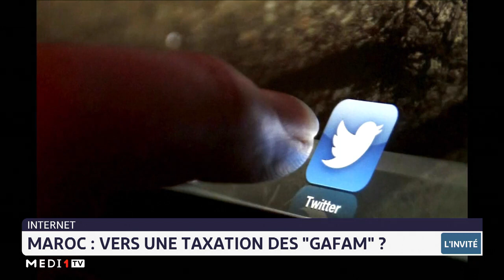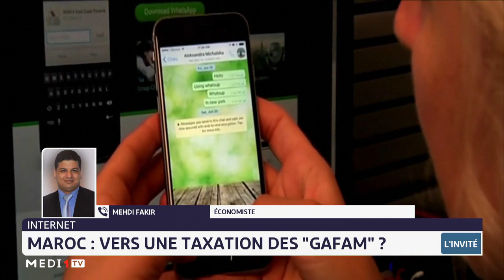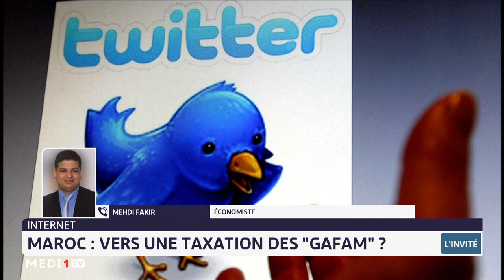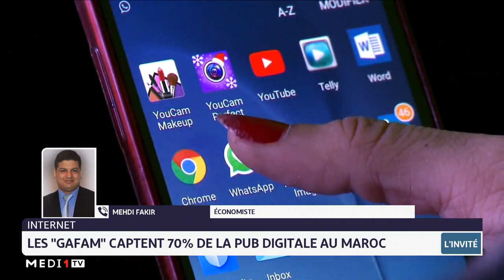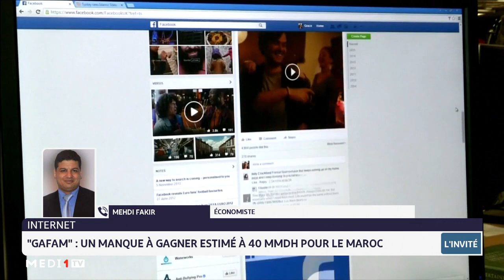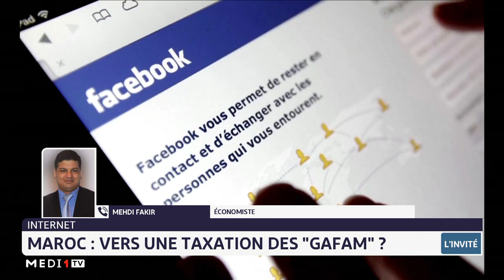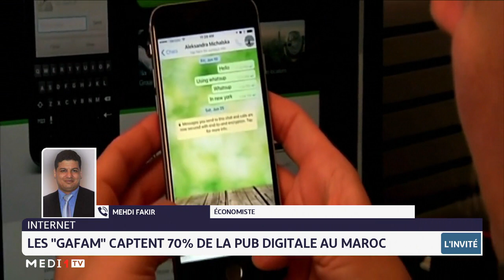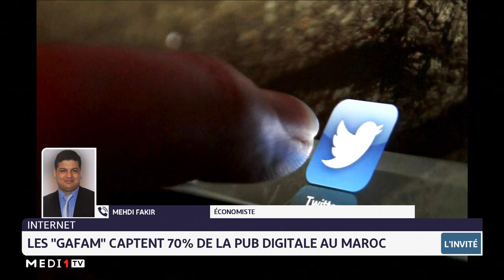Maroc: vers une taxation des GAFAM ? Eclairage de Mehdi Fakir